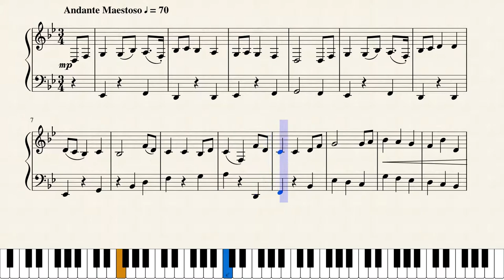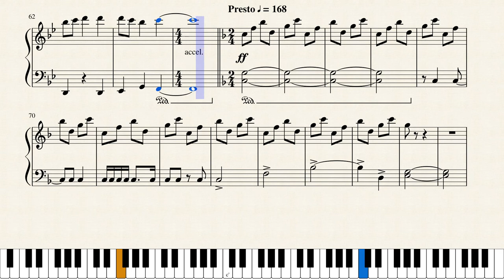I Vow to Thee My Country for Piano